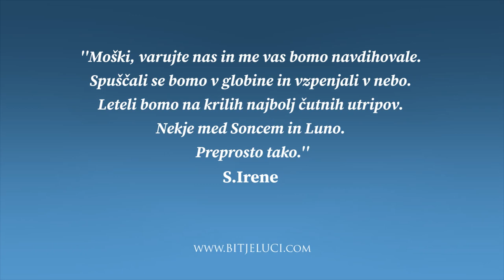Moški, varuj me in jaz te bom navdihovala (S.Irene in Urban Urbanc)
''Moški, varujte nas in me vas bomo navdihovale.
Spuščali se bomo v globine in vzpenjali v nebo.
Leteli bomo na krilih najbolj čutnih utripov.
Nekje med Soncem in Luno.
Preprosto tako.''

Urban Urbanc
Svetovalec za avtentičen način življenja ter za medsebojne odnose